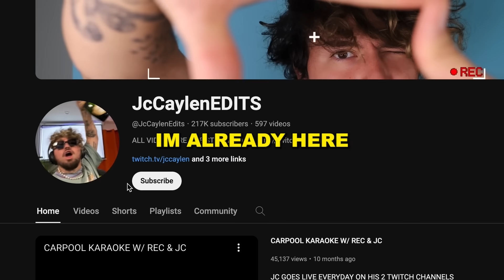Best Friends Play Agree Or Disagree